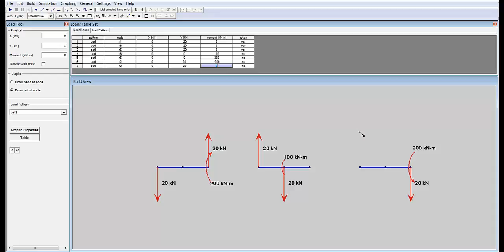06 Tehnička mehanika 1 - Redukcija sile na tačku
Šesti tutorijal iz Tehničke mehanike 1.

Sadržaj: redukcija sile na tačku, moment sile

Literatura:
Natalija Naerlović-Veljković, Tehnička mehanika 1, Nauka, Beograd, 1996.
Natalija Naerlović-Veljković, Tehnička mehanika 1, Naučna knjiga, Beograd, 1980.
Dragoljub Grbić, Predavanja iz Tehničke mehanike 1, Banja Luka, 1997.
D. Gross, W. Hauger, J. Schröder, W.A. Wall, N. Rajapakse, Engineering Mechanics 1, Springer, 2009.

Autor: doc. dr Aleksandar Borković